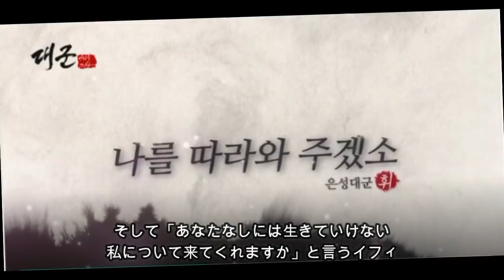韓国ドラマ「大君」（不滅の恋人）あらすじ＆キャスト紹介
韓国ドラマ「大君（不滅の恋人）」あらすじ＆キャスト紹介です
このドラマは韓国のケーブルテレビTV朝鮮の特別企画ドラマで弟を殺してでも手に入れたかった恋、この世界の誰も近づくことができないようにしたかった女性をめぐる2人の男性の熱い欲望と純情の記録を収めた時代劇ロマンスです
キャストは「製パン王 キム・タック」のユン・シユンさん
「オクニョ」のチン・セヨンさん「ジャイアント」「華麗なる誘惑」のチュ・サンウクさんです
３月３日より放送されます